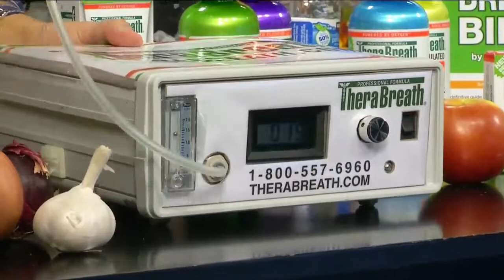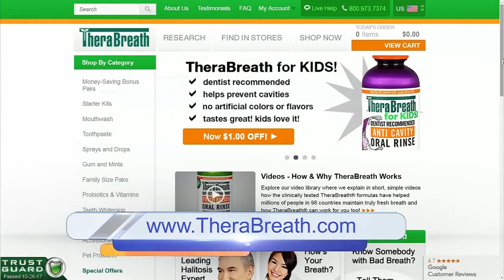Fresh Breath for the Holidays with TheraBreath!